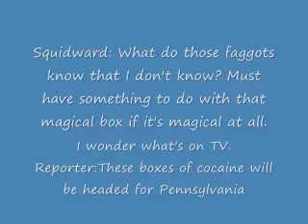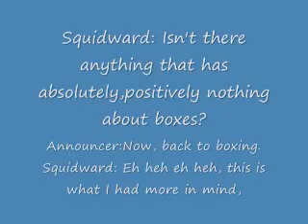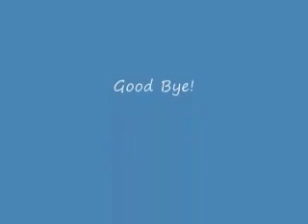Spongebob Sex Box 2 Script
Continued Script of Spongebob Sex Box.